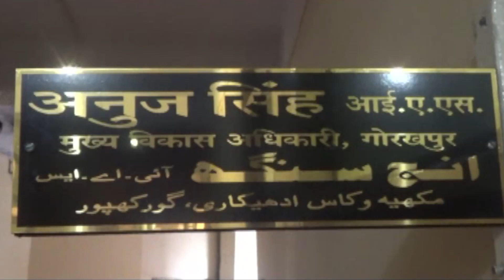सीएम के आदेश के बाद एक्शन में आए डीएम